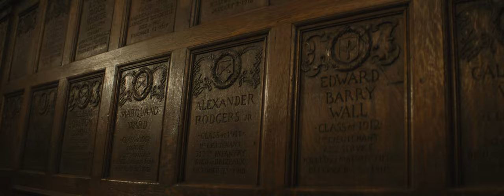St. George’s: 125 Years in the Making